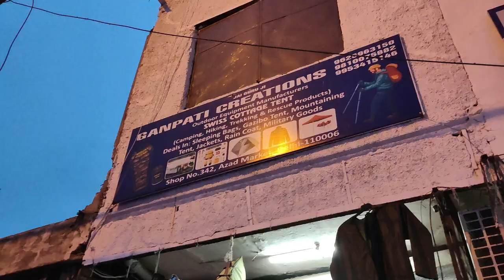যমুনা এক্সপ্রেসওয়ের অসাধারন অভিজ্ঞতা, Agra To Delhi, Solo Ladakh Ride, Ep4